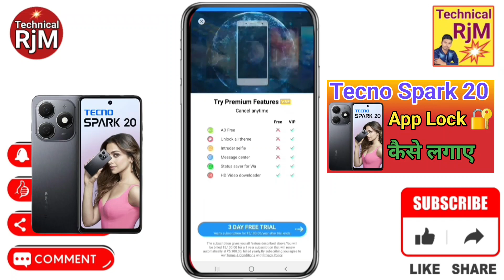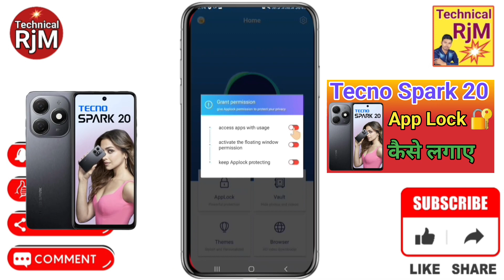Tecno Spark 20 App Lock kaise Lagaye How To Lock Apps in Tecno Spark 20 App Lock Kaise Kare App Lock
About Video.Tecno Spark 20 App Lock kaise Lagaye How To Lock Apps in Tecno Spark 20 App Lock Kaise Kare App Lock Setting

Queries Solved
Tecno Spark 20,
Tecno Spark 20 App Lock kaise Lagaye,
How To App Lock Setting Tecno Spark 20,
how to app lock in Tecno Spark 20,
how to set app lock in Tecno Spark 20,
Tecno Spark 20 App Lock kaise kare,
Tecno Spark 20 applock,
Tecno Spark 20 me apps lock keise kare,
Samsung Galaxy A15 5G app lock,
app lock settings fingerprint Tecno Spark 20,